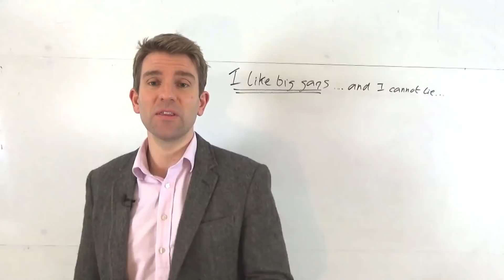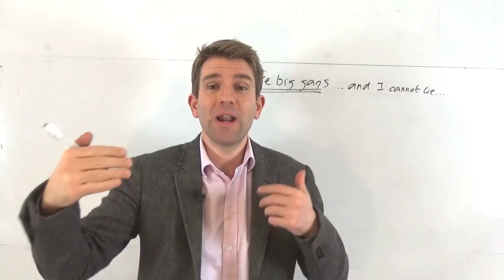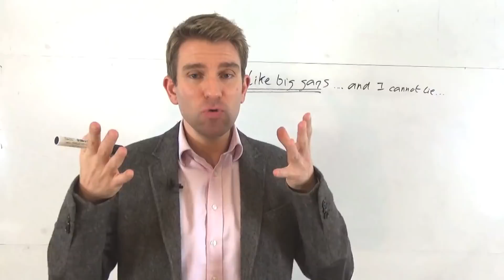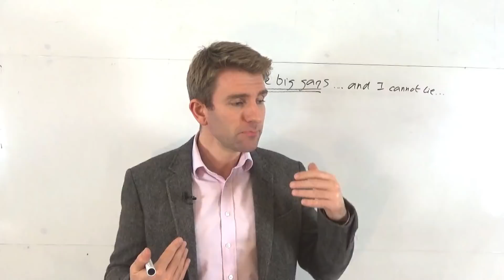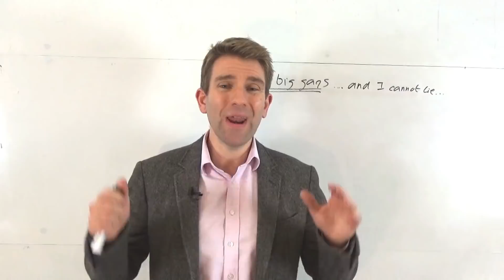Why I Like BIG GAPS in Markets 👊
I like big gaps in markets and I tend to lean more to markets that tend to gap. For me gaps present an opportunity; when you have a big gap it means a lot of people are interested in that stock or market so supply and demand starts moving all over the place.  And when you get extremes in supply/demand that's when we get opportunities as traders.  So when we see a big gap to the downside it means that for some reason they are pricing that asset lower.

Related Videos (use the search function to find more related videos)